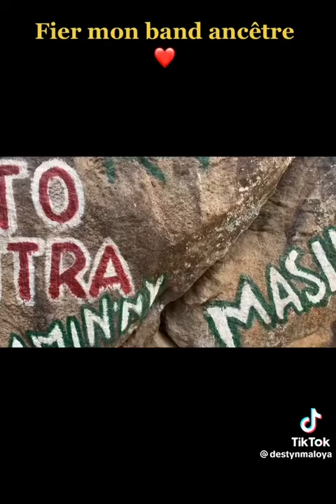Béni Nout ancêtres [FABRICE RAMAYE]